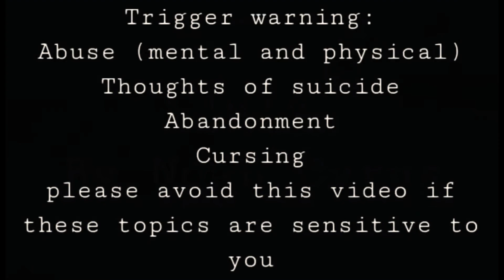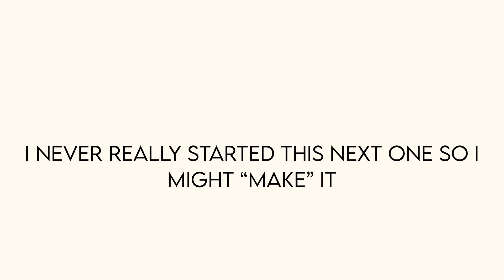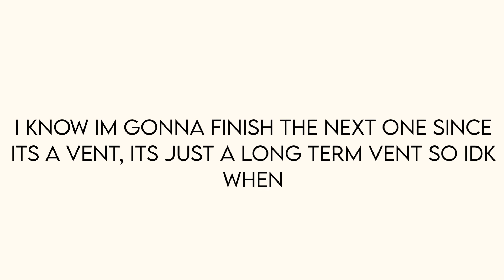Unfinished Gacha Life Projects cuz yall asked for a comp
I’ll update this later.
Was all fillllled out then i exited out by accident 🤦🏼‍♀️

Lonely Star GLMV
(Theres a big chunk edited out cause i had nothing there-)
Original song:

July GLMV
Audio edited and cover by Nickolas Franz
Original song:
His cover:

Baby Hotline Fake Collab
Audio edited by me
Original song:

My Strange Addiction GLMV
Audio edited by and I (I added some effects and cut it)
Their version:
Original song:

Apps:
Loli Screen Recorder
Alight Motion